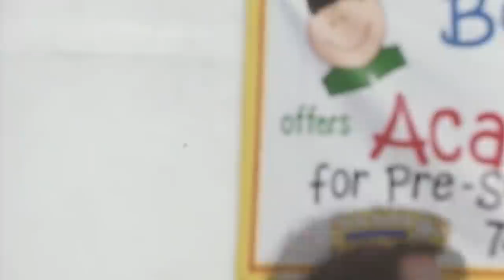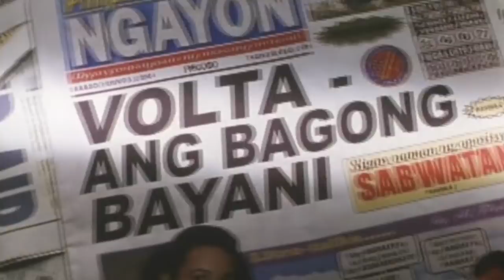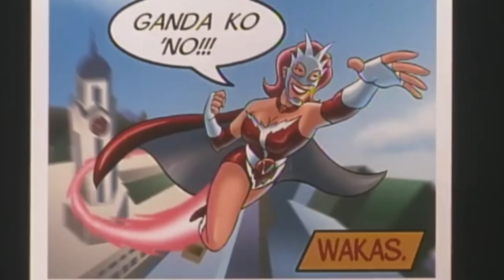‘Volta’ | Ai-ai delas Alas | Supercut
Perla (Ai-ai delas Alas) gains superpowers after being struck by lightning and now has to face super-powered enemies threatening to wreak havoc!

Celebrate this month of motherhood with ABS-CBN classic shows!